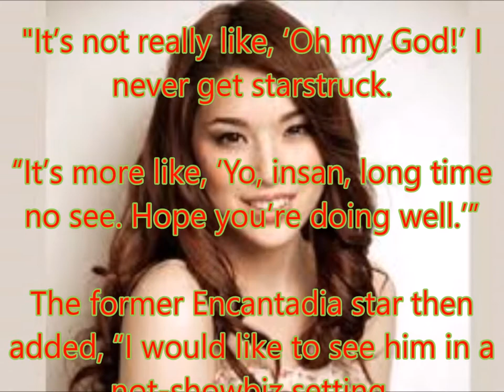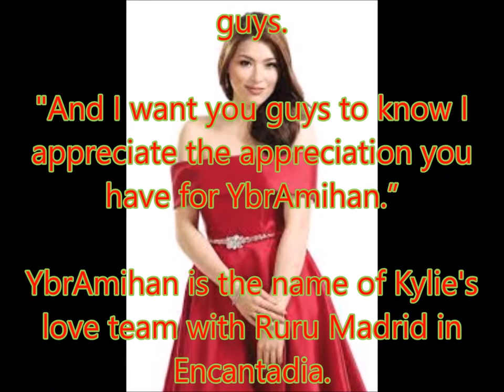Kylie Padilla on cousin Daniel Padilla: "I never get starstruck."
Philippines News today : Entertaiment scandals

Kylie Padilla reveals she has never been starstruck with her matinee-idol cousin Daniel Padilla.

Kylie is the daughter of Robin Padilla, the younger brother of Daniel's dad, Rommel Padilla.

In a YouTube Q&A video that the Kapuso actress uploaded this April 17, a fan asked how is it to be a cousin of Daniel, one of ABS-CBN’s prime stars today.

Kylie answered, “I just see him as my cousin.

"It’s not really like, ‘Oh my God!’ I never get starstruck.

“It’s more like, ‘Yo, insan, long time no see. Hope you’re doing well.’”

The former Encantadia star then added, “I would like to see him in a not-showbiz setting.

“There’s always a showbiz setting, that’s kinda a tiring.

“When you see someone you haven’t seen in a while, and then there’s so many cameras, it gets kinda [vomiting sound]!”

Meanwhile, Kylie thanked her supporters for their continued support, even if she is now in a hiatus because of her pregnancy.

“You know how much love I have for you, guys.

“Thank you so much for not forgetting me even though I’ve been gone for a while.

“I just wanna say thank you. I never expected so much love from you guys.

"And I want you guys to know I appreciate the appreciation you have for YbrAmihan.”

YbrAmihan is the name of Kylie's love team with Ruru Madrid in Encantadia.

Ruru’s character is named Ybrahim while Kylie played Amihan.